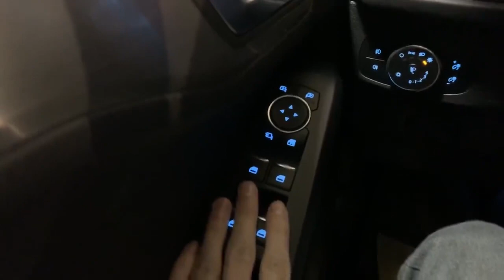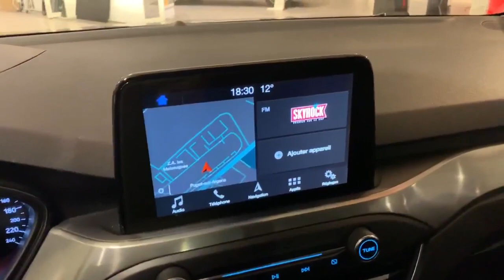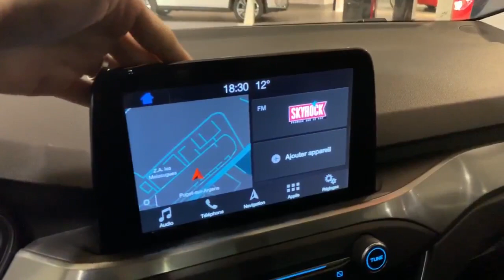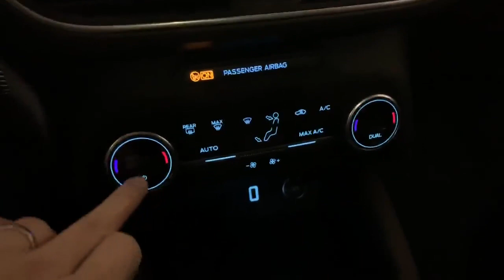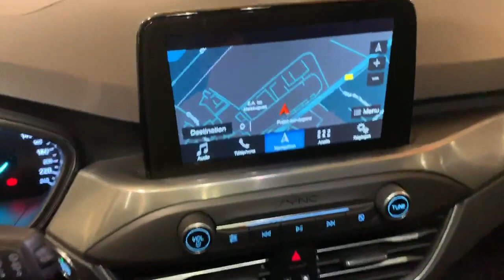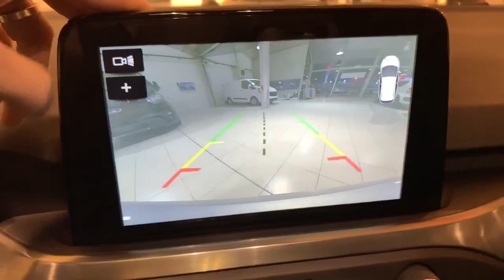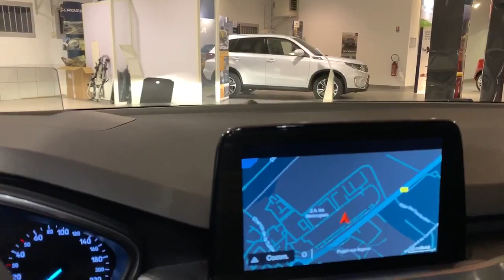TOUT SAVOIR SUR LA FORD FOCUS TITANIUM 2021 (la célèbre berline de FORD)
- 10% avec le code QUELAFORD

Tous les Accessoires pour personnalisé ta Ford Focus

Découvrez la remarquable Ford Focus, conçue pour vous faciliter la vie et rendre votre expérience de conduite plus sûre.

Avec Ford Co-Pilot 360 et FordPass Connect, les systèmes de connectivité sophistiqués et les technologies d’assistance à la conduite de la Ford Focus se combinent pour rendre vos déplacements plus agréables que jamais.

Venez vite l’essayer pour faire l’expérience dès maintenant de la conduite du futur !

Des technologies utiles
La Focus a été conçue pour améliorer votre expérience de conduite. Cette berline regorge d'aides à la conduite avec notamment le régulateur de vitesse adaptatif, le système Stop & Start, le système d'aide au maintien dans la voie et l'aide active au stationnement Active Park Assist 2. Elle est également dotée d’équipements évolués tels que la technologie Ford Co-Pilot360. Ces technologies vous facilitent tellement la conduite et sont si utiles, que vous vous demanderez comment vous avez pu vous en passer jusqu'ici.

Confortable et connectée
Des lignes épurées, un tableau de bord ergonomique et un design sophistiqué : l'habitacle de la Focus est à la fois confortable, spacieux et élégant. Et désormais, vous et votre voiture pouvez rester connectés où que vous vous trouviez. Le nouveau système FordPass Connect (FordPass Connect de Série à partir de Titanium) met à votre disposition tout un éventail de fonctionnalités comme le Live Traffic, un point d'accès WiFi et eCall. Téléchargez l'application FordPass sur votre smartphone pour avoir accès à encore plus de fonctionnalités FordPass Connect. Parmi celles-ci, la situation des stations-service, la localisation de places de parking disponibles, le démarrage à distance et bien d'autres encore.

La puissance désirée et l'efficacité nécessaire
La Ford Focus peut bénéficier de différentes motorisations alliant puissance à une faible consommation de carburant. Elles peuvent être associées à une transmission automatique à 8 rapports doté d’un sélecteur rotatif de changement de vitesse ou une transmission manuelle à 6 rapports. Les éléments de carrosserie ont par ailleurs été dessinés en vue d'obtenir un profil à la fois dynamique et aérodynamique, visant à abaisser encore davantage la consommation de carburant.

Votre sécurité. Notre priorité.
Vous bénéficiez d'un panel de technologies intelligentes conçues pour vous protéger vous-même, mais aussi protéger votre famille et les autres usagers de la route. Par exemple, le freinage actif et Système de prévention de collision avec détection des piétons et des cyclistes peuvent vous prévenir en cas de collision potentielle et même freiner automatiquement si vous ne réagissez pas à temps.

De la place pour chaque chose
Le tout nouvel intérieur exploite chaque millimètre carré disponible pour vous offrir une voiture dotée d'une grande polyvalence. Vous disposez d'un espace généreux au niveau de la tête, des jambes et des coudes, à l'avant comme à l'arrière du véhicule : même les passagers les plus grands se sentiront à l'aise. Les sièges arrière se rabattent séparément selon un rapport 60/40 et ils peuvent se replier complètement à plat pour maximiser l'espace destiné aux bagages. En outre, le coffre est doté d'un plancher ajustable (uniquement sur SW) qui peut être relevé afin d'obtenir un compartiment de rangement invisible ou abaissé pour bénéficier d'un volume supplémentaire.